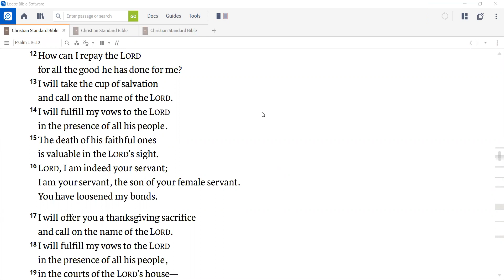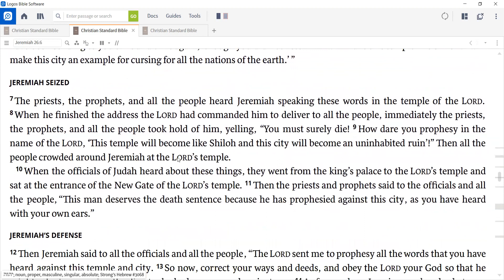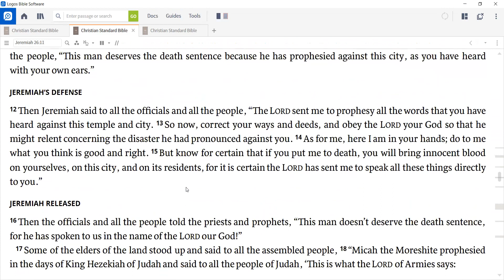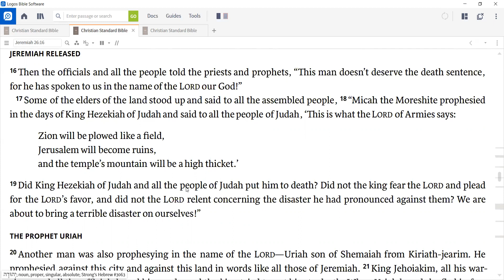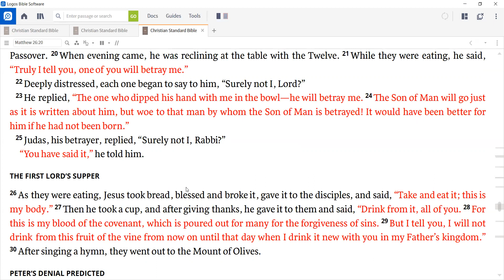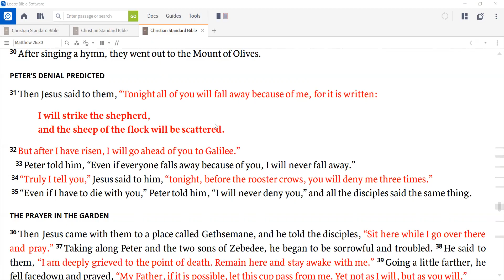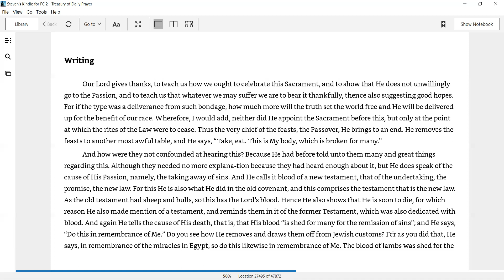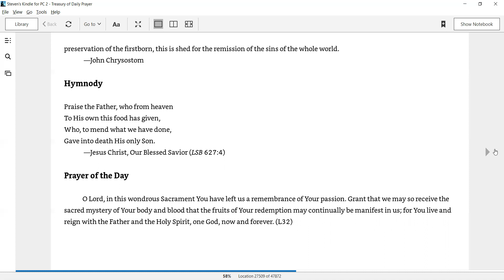Daily Devotion for November 13, 2020